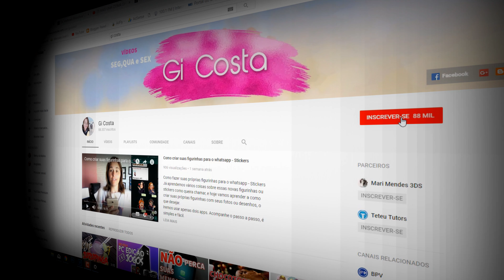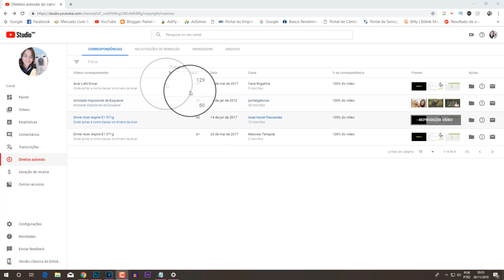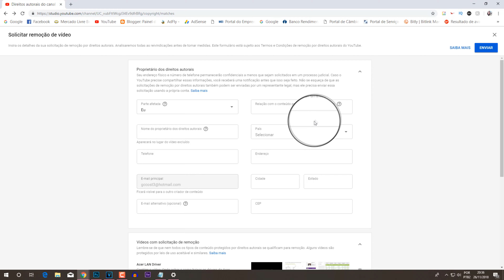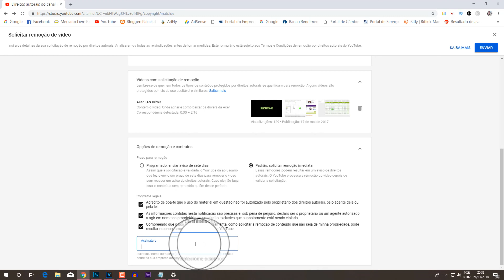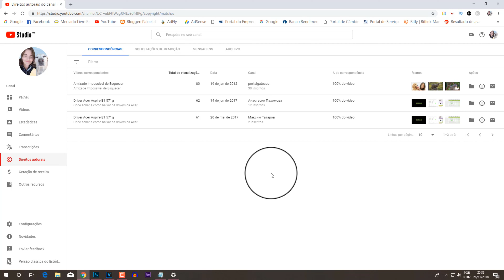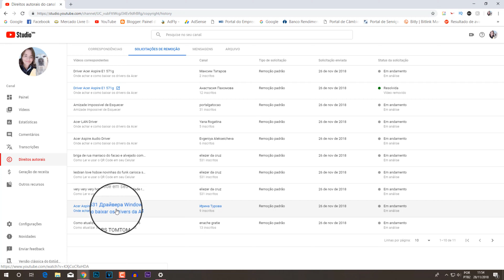COMO DESCOBRIR SE ESTÃO ROUBANDO VÍDEOS DO SEU CANAL | GI COSTA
Como descobrir se estão roubando vídeos do seu canal
Com ajuda do youtube agora sabemos quem rouba nossos vídeos, ou seja outros canais ao invés de criar seus próprio conteúdo preferem, pegar vídeos dos outros e postar em seu canal. E nós Mas agora isso acabou, pois o youtube tem uma nova ferramenta de direitos autorais, onde mostrar todos os canais que postam nossos vídeos nos canais deles.
E vou ensinar o passo a passo de como remover seus vídeos desses canais.

USEM ESSE CÓDIGO BÔNUS:
⏩ CÓDIGO - F64PDVCY7WYVT

⏩ANIMAÇÕES CRIADAS  SAVIO FERRAZ